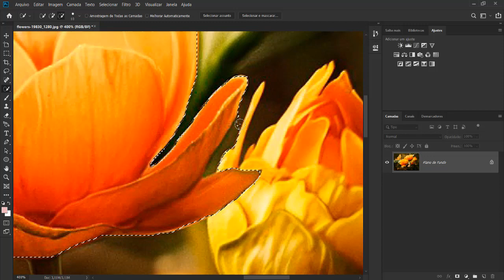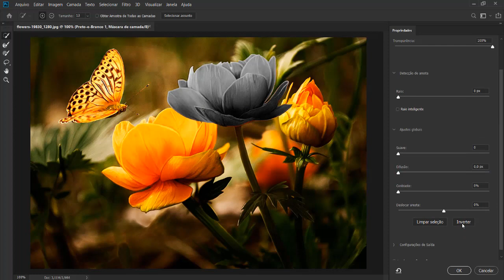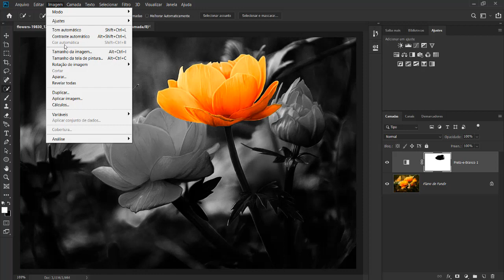Aplicando o filtro de Preto e Branco na foto e invertendo a máscara